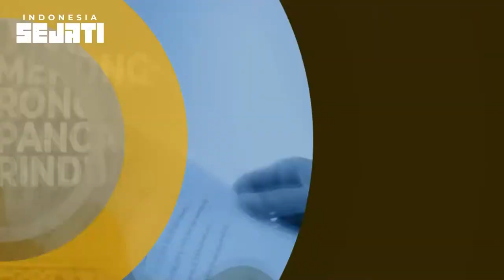Pembacaan Puisi oleh penyair Joko Pinurbo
Sejumlah menteri dan penyair turut membaca puisi di puncak acara Indonesia Sejati: Festival Bahasa dan Sastra 2021 Media Indonesia, Jumat (29/10/2021).